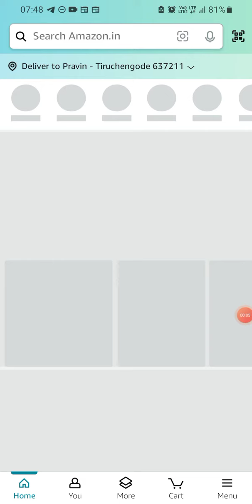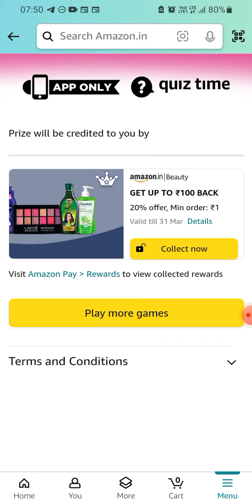Amazon Weekly Cricket Mania | ₹50000 | ₹5000 | ₹100 | Coupon | Today Answer | Win Amazon Pay Balance